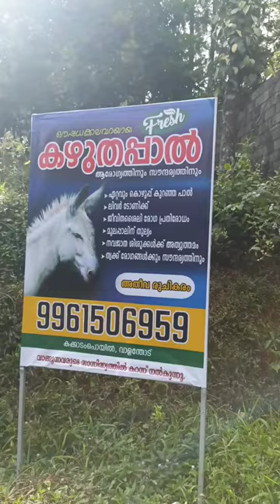കഴുത പാൽ വേണോ?